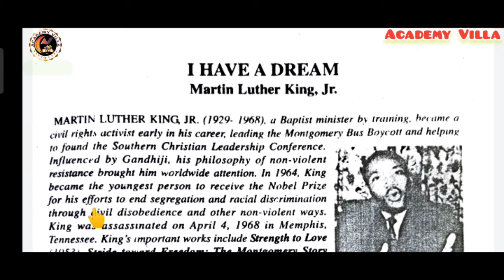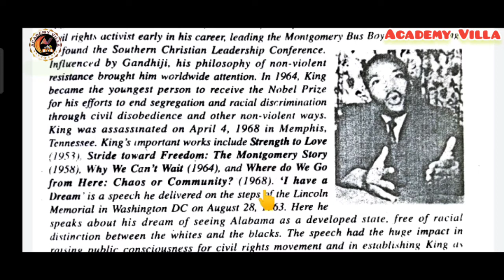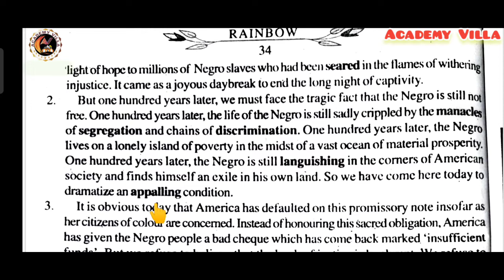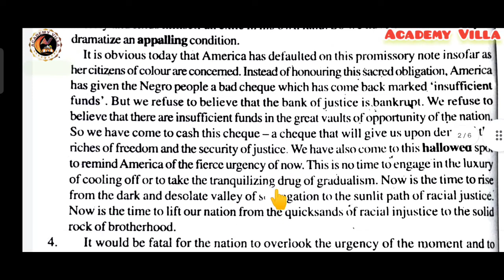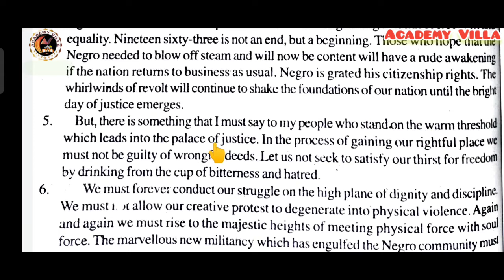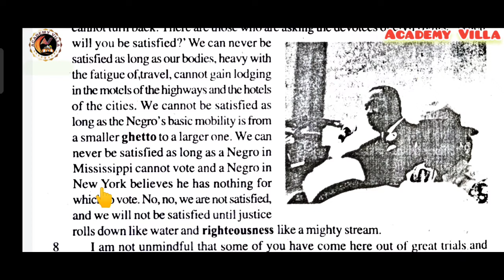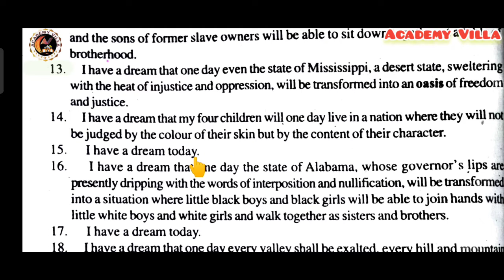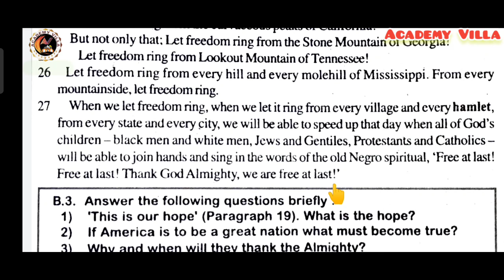I have a Dream| Martin Luther King Jr | Chapter-4 | Class-12 | BSEB English | Academy Villa